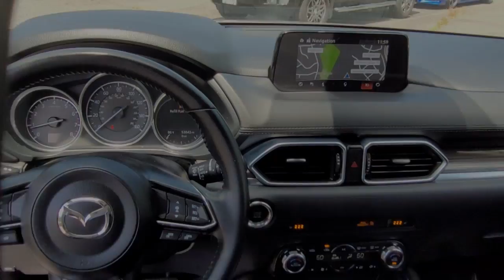2018 Mazda CX-5 Vienna, Washington, Fairfax, Chantilly, Tysons, VA P311349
Sonic Silver Metallic Used 2018 Mazda CX-5 available in Vienna, Virginia at Ourisman Honda of Tysons Corner. Servicing the Washington, Fairfax, Chantilly, Tysons area.
2018 Mazda CX-5 Grand Touring - Stock#: P311349 - VIN#: JM3KFADM2J0311349

2018 Mazda CX-5 Grand Touring Sonic Silver Metallic **NAVIGATION**, **BACKUP CAMERA**, **BLUETOOTH**, **BLIND SPOT MONITOR**, **HEATED FRONT SEATS**, **2 KEYS AND KEY FOBS INCLUDED**, **LOCALLY OWNED**.brClean CARFAX. 25/31 City/Highway MPGbrRecent Arrival! Servicing Tysons Corner, Bethesda, Washington DC, Maryland, Fairfax,Chantilly, Vienna, Annandale, Alexandria, Woodbridge and many more.